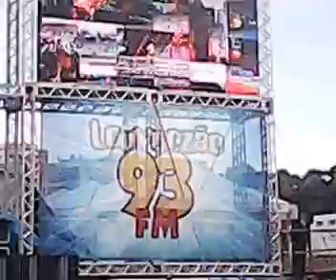ARIANNE NO LOUVORZÃO DA 93 FM - POR ME AMAR 29/03/2013;